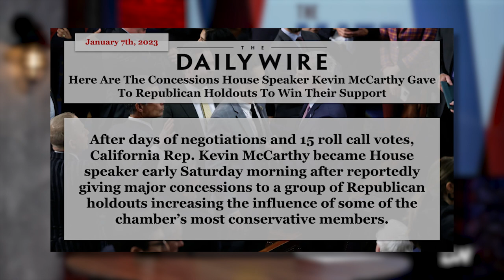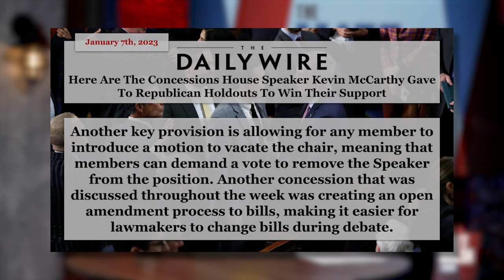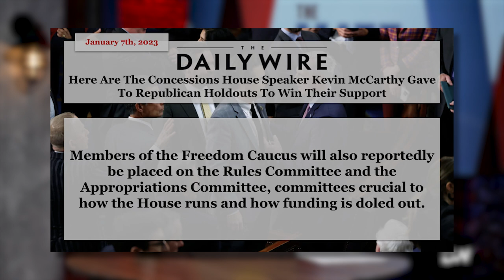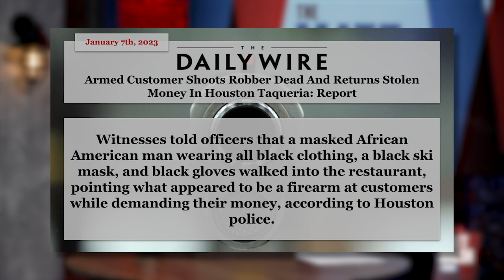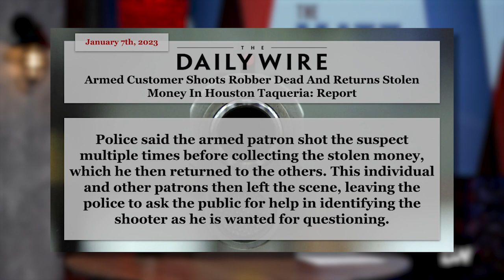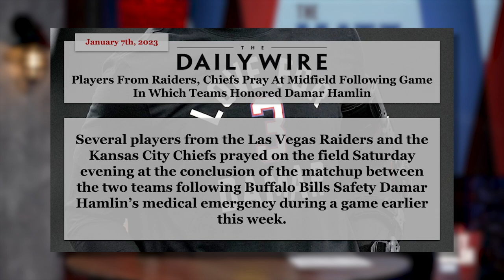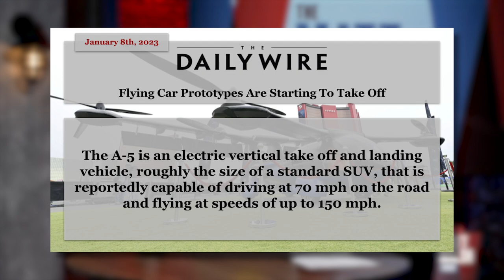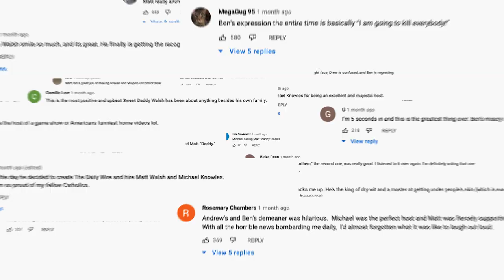How Prince Harry Became A Broken Shell Of A Man | Ep. 1092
00:00 - Opening
01:39 - How Prince Harry Became A Broken Shell Of A Man
13:17 - Kevin McCarthy Becomes Speaker Of The House After Concessions Made
21:10 - Armed Taco Shop Customer Shoots Robber And Returns Stolen Money
31:23 - NFL Teams Showing Massive Religious Support For Damar Hamlin
34:52 - Michael Strahan Complains About Skip Bayless
37:24 - Flying Car Prototypes Are Taking Off
41:45 - The Comments Section
48:56 - The Young Turks Are Canceled

Ep.1092

Today on the Matt Walsh Show, Prince Harry continues to seek privacy by spilling his guts in front of every camera he can find. He has become a sad, broken, whiney shell of a man, thanks in large part to the awful woman he married. Many lessons to be learned from this. We'll discuss today. Also, Kevin McCarthy finally wins the speakership after 15 votes, but not before making a number of extremely important concessions. This was a win for the so-called "far right" Republicans. And a man is wanted for questioning after shooting and killing an armed robber in Texas. The shooting may have been arguably legally questionable, but I'll explain why I would never vote to convict if I was on the jury. In our Daily Cancellation, the young turks claims to have "demolished" me. We'll watch the video and see how they did.

DailyWire+:

Become a DailyWire+ member to access the entire content catalog of movies, shows, documentaries, and more

Listen to Morning Wire on DailyWire+, Apple Podcasts, Spotify, or wherever you listen to podcasts.

Ascension Press - Start the Bible in a Year podcast and get the reading for free